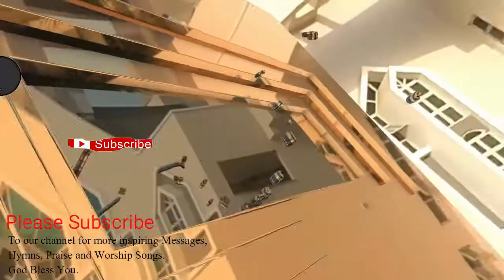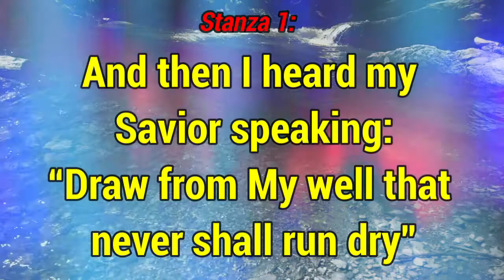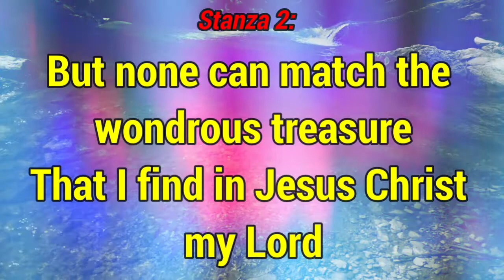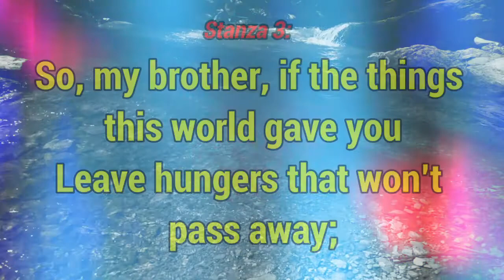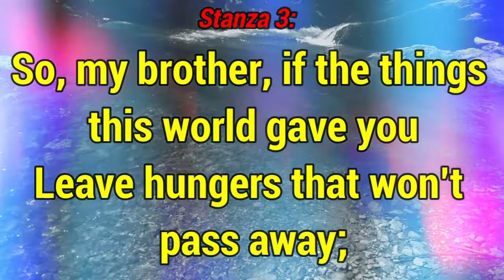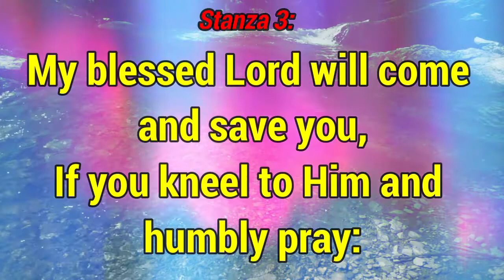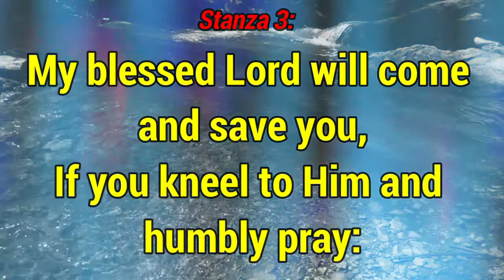GHS 178 Fill My Cup Lord